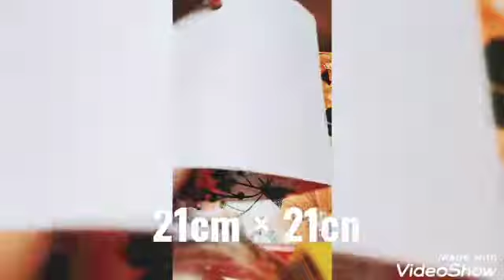DIY Origami box